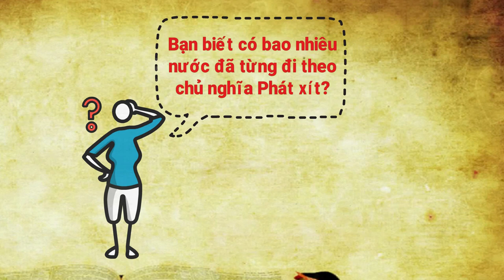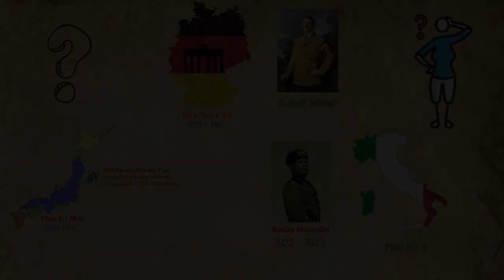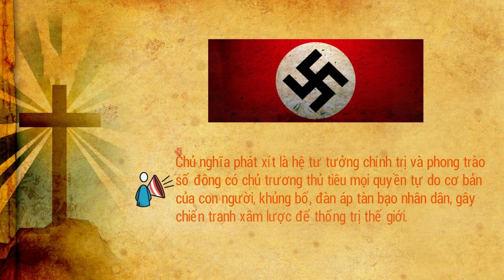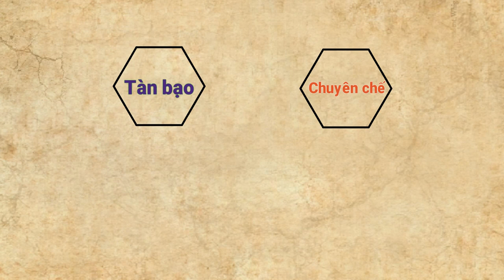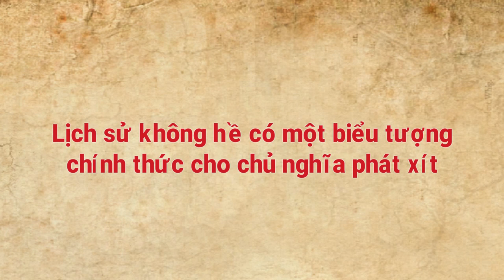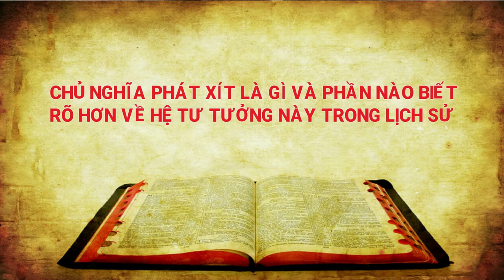#015: Chủ nghĩa Phát Xít là gì ! Bản chất và Tội Ác của nó? | Tri Thức Quanh Ta (TTQT)!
Tại sao trên thế giới có hàng trăm quốc gia và vùng lãnh thổ mà chỉ có duy nhất ba nước này là đã từng đi theo chủ nghĩa Phát Xít vậy nhỉ?
Để giải quyết được câu hỏi này, chúng ta phải giải thích được chủ nghĩa Phát xít là gì? Vậy nó là gì?

Chủ nghĩa phát xít là hệ tư tưởng chính trị và phong trào số đông có chủ trương thủ tiêu mọi quyền tự do cơ bản của con người, khủng bố, đàn áp tàn bạo nhân dân, gây chiến tranh xâm lược để thống trị thế giới.

Chủ nghĩa phát xít luôn muốn thế giới phải khuất phục và tiêu diệt hết tất cả những dân tộc không đi theo chủ nghĩa này.

Chúng ta cũng có thể hiểu đơn giản rằng chủ nghĩa tư tưởng là một hệ tư tưởng chính trị và các quan điểm về một nhà nước chuyên chế, độc tài; có sự đối lập về những quan điểm về một nhà nước dân chủ.

Nghe cái định nghĩa có phần hơi “tàn bạo” phải không nào các bạn?

Vậy thì chúng ta ít nhiều đã hiểu vì sao chỉ 3 nước đi theo chủ nghĩa này thôi phải không?

Kết luận luôn: Là chỉ 3 nước này có tư tưởng nổi dậy để nắm độc quyền về các chính sách và nói chung về mọi thứ. Ta cùng phân tích 1 ví dụ ở Đức chẳng hạn:

Cái tên Hitler thì quá nổi tiếng rồi phải không nào? Chúng ta biết đấy vì muốn dành trọn quyền lực về tay mình mà tên “máu lạnh” này đã giết hại biết bao nhiêu người vô tội dưới sự áp dụng của chủ nghĩa Phát xít này.

Bên cạnh sự tàn bạo, chuyên chế, một nét đặc trưng nổi bật khác của Đức Quốc xã đó là phân biệt chủng tộc, đặc biệt là bài Do Thái. Tất cả những dân tộc khác mà Quốc xã cho là “hạ đẳng” đều bị khủng bố và tàn sát dã man.